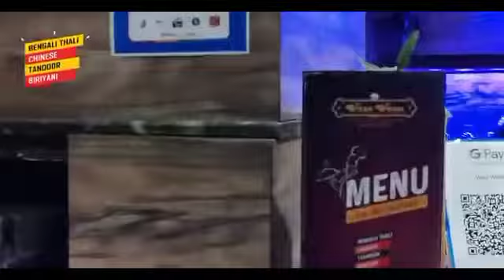স্বচ্ছ টিটাগড় গড়ে তুলতে দ্বিতীয় পর্যায়ের কাজ শুরু করা হচ্ছে জানালেন পৌর প্রশাসক প্রশান্ত চৌধুরী